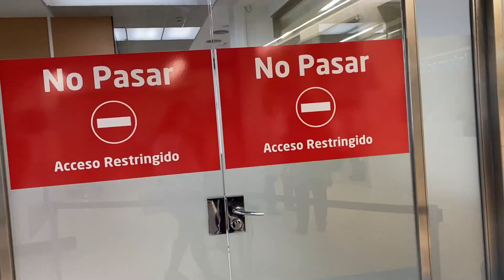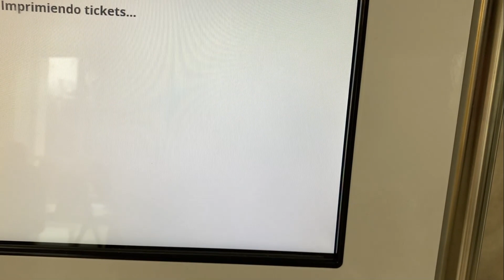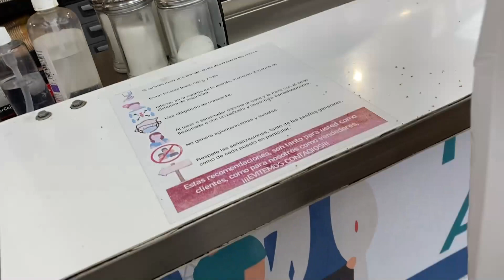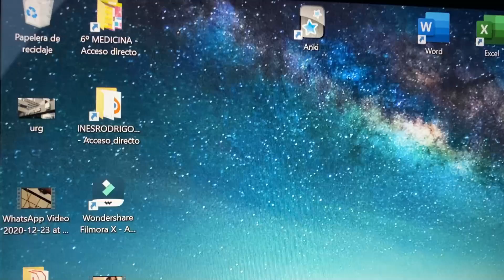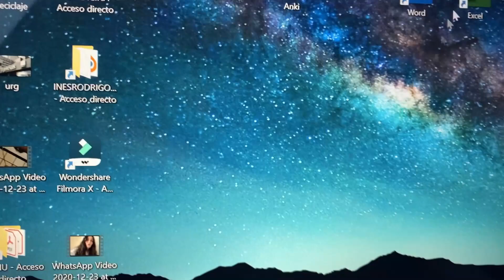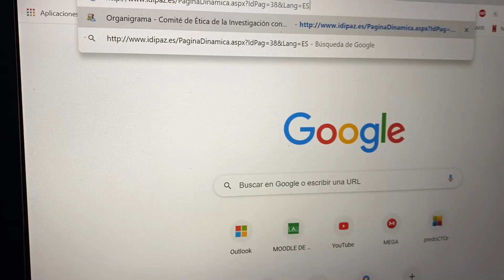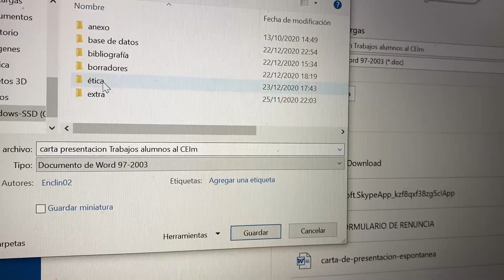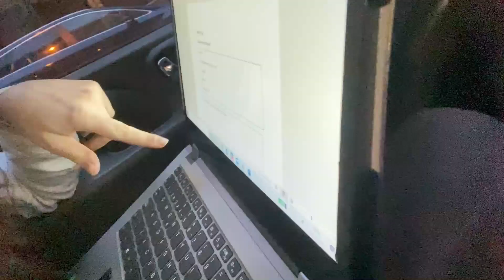VLOGMAS #21: Día de médicos y fisio + TFG || Medicina con Inés